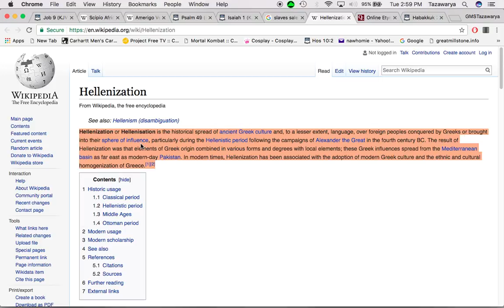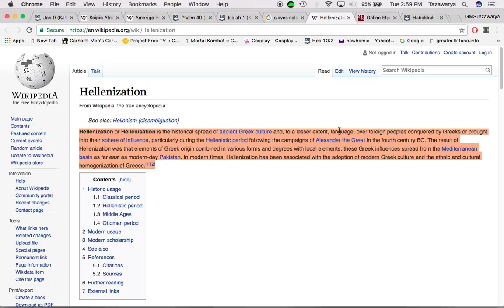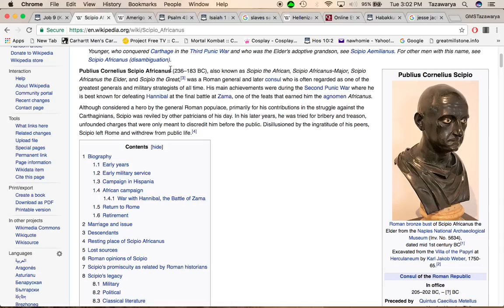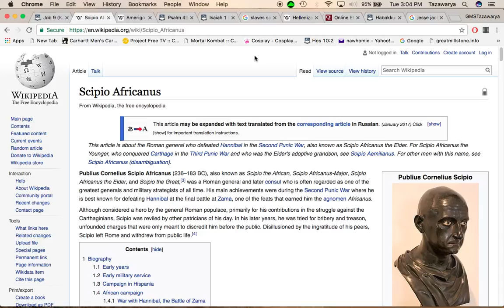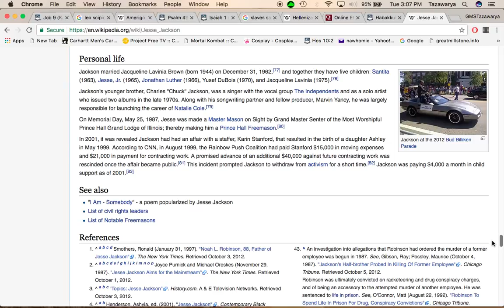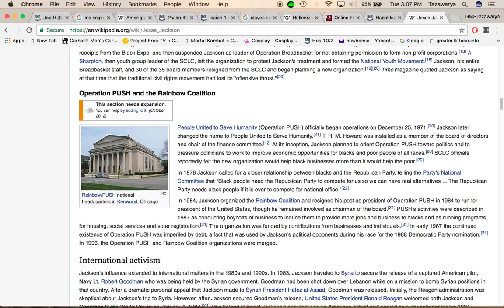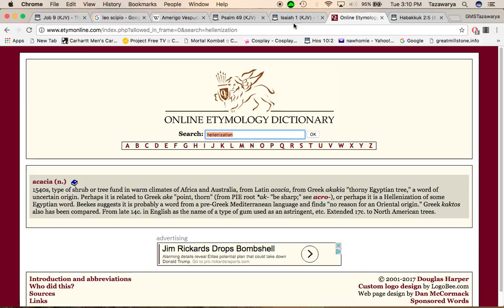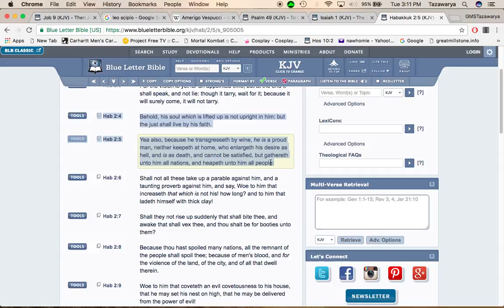America is destroying the world with its lies